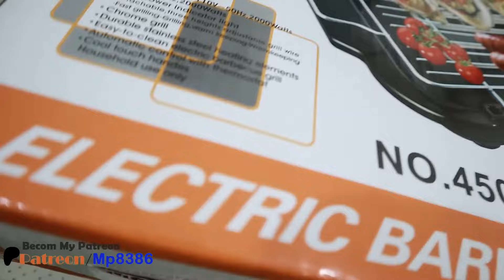Multi-function outdoor grill makes dinner more delicious | Kaye Torres Mp88 - Inside the mirror 8